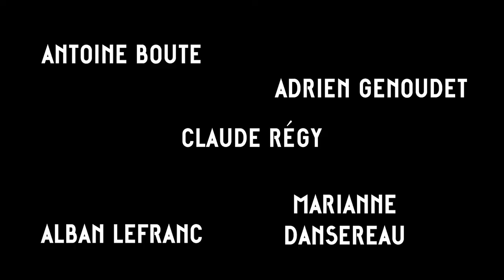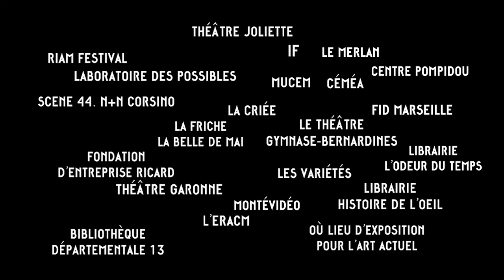Actoral.17 : Teaser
17e ÉDITION DU FESTIVAL ACTORAL
Du 26 septembre au 14 octobre 2017 à Marseille.

Actoral, festival international des arts et des écritures contemporaines propose de découvrir chaque automne, à travers le travail d’une soixantaine d’artistes, la richesse et la diversité des écritures d’aujourd’hui.

SPECTACLES, PERFORMANCES, MISES EN ESPACE, LECTURES, EXPOSITIONS, FILMS, CONCERTS, FÊTES...

Plus de 60 projets pour près de 100 rendez-vous sur 19 soirées :

3 CRÉATIONS
1 AVANT-PREMIÈRE
4 PREMIÈRES FRANÇAISES
5 CRÉATIONS 2017
COLLABORATIONS - les 40 ans du centre Pompidou et Silence(s)
DU TEXTE AU PLATEAU - l'Objet des Mots, Artcena et Face à face